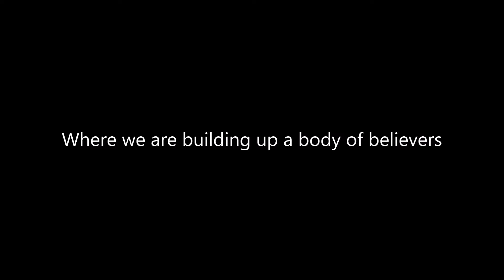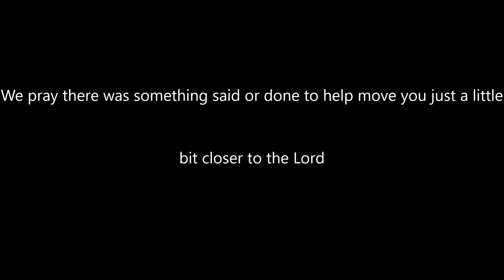Divine Temple of God Holiness Church - Keep The Grass Cut Low So You Can See The Snakes Crawling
Sunday Morning Worship Service, September 4, 2016 at 11:30am, Preached by:  Pastor Lisa Ray, Sermon:  Isaiah 40:3-8, The Lord's Supper,  Administered by Sister Kameon Batiste,